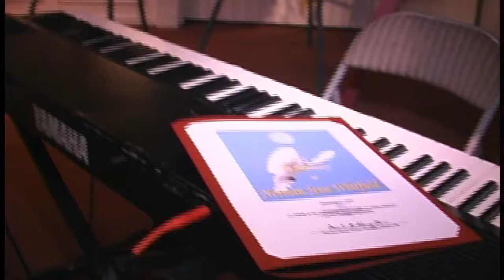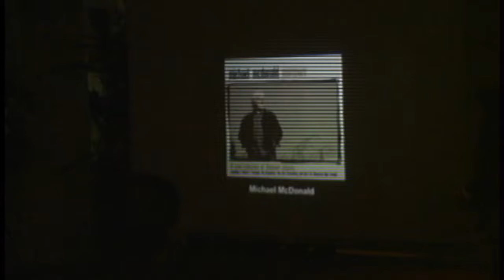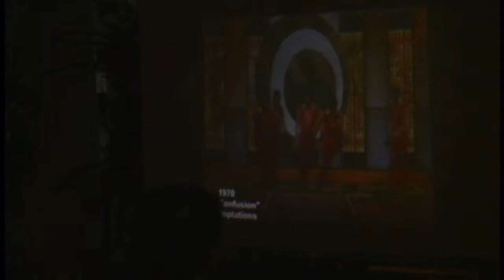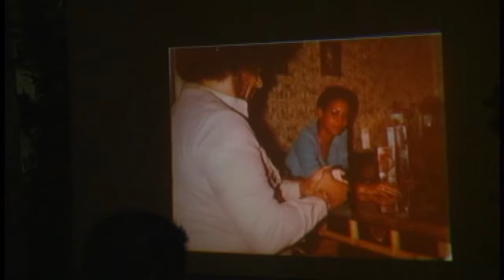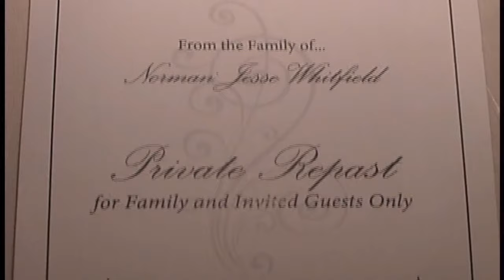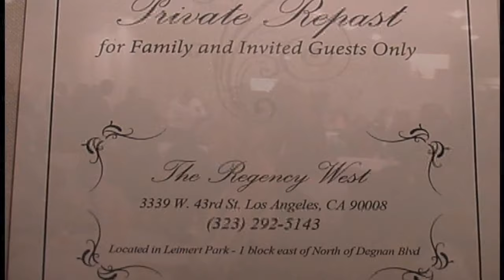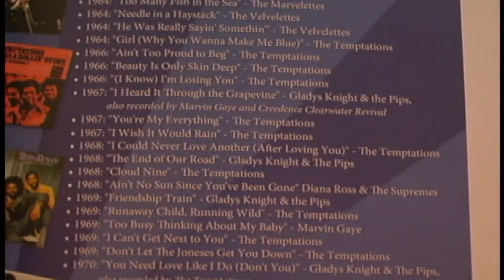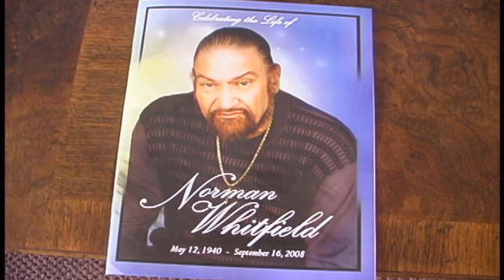Norman Whitfield Home Going feat. Ali-Ollie Woodson 9/17/2008 (Part 2 of 2) (VideoWebb🎥)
Legendary Temptation vocalist , Ali-Ollie Woodson gives an amazing and emotional performance of "Walk Around Heaven All Day" @ The Home Going Service of legendary songwriter/producer NormanWhitfield (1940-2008) on this Saturday, September 27, 2008.